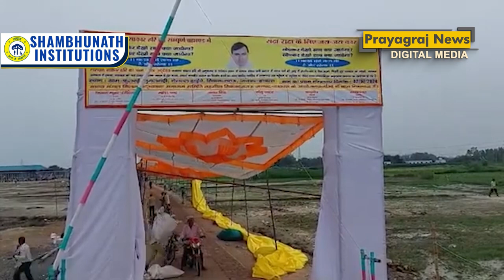सत्संग त्रासदी से हर कोई गमजदा, सीएम योगी आदित्यनाथ सुबह 11 बजे पहुंचेंगे हाथरस